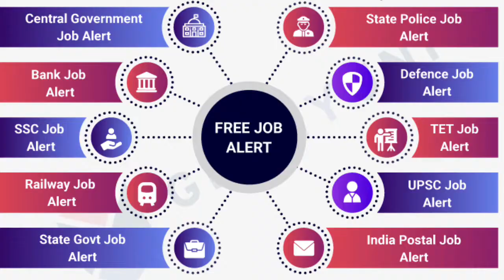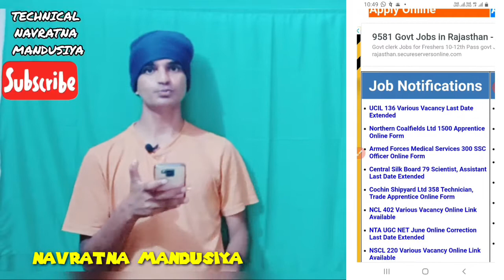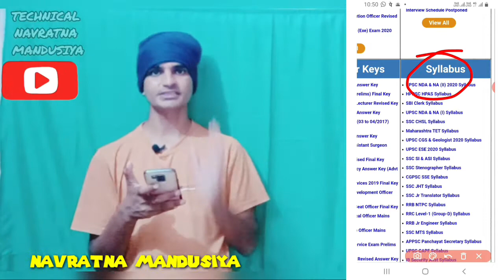भारत की सबसे बड़ी वेबसाइट सरकारी नोकरी की अपडेट FREE JOB ALERT पर, इस वेबसाइट पर मिलेगी जानकारी jobs